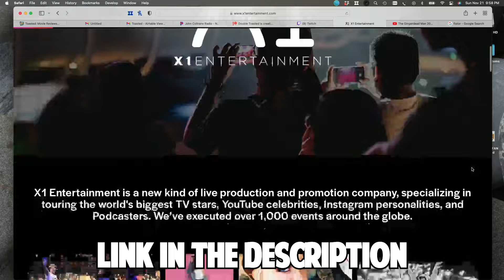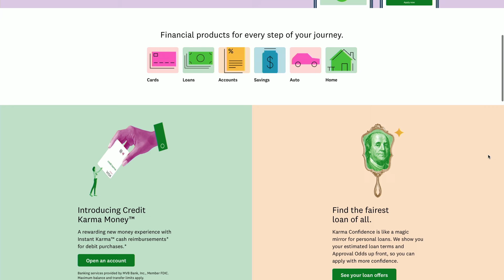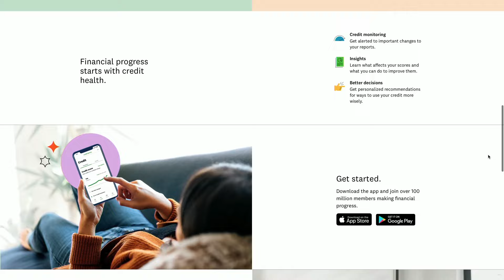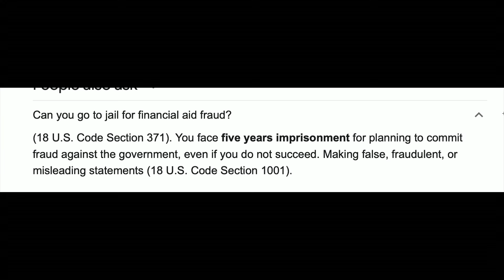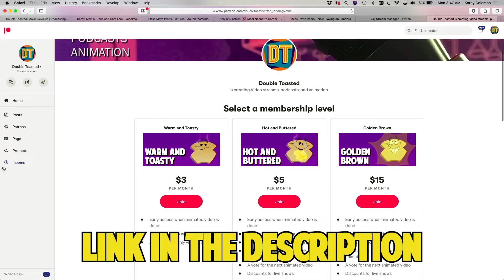SOUL MAN - BAD MOVIE ROAST | Double Toasted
to see personalised offers with your approved odds.

SOUL MAN - BAD MOVIE ROAST | Double Toasted - Today at Double Toasted we have our Soul Man review. In this funny video, we take a look at the Soul Man trailer before going into our Soul Man movie review. We look at all the Soul Man funny scenes, including the Soul Man basketball scene and discuss the Soul Man movie ending. What did you think about the Soul Man movie?